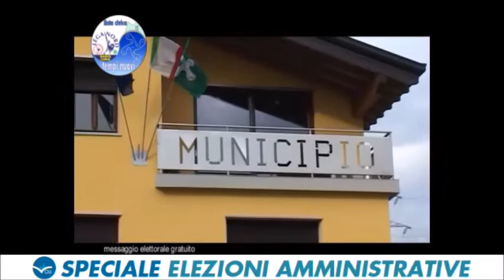Sellero - Mirco Bressanelli - Lista n. 1 - Lista Civica Tempi Nuovi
VOLI Speciale Elezioni amministrative 2014